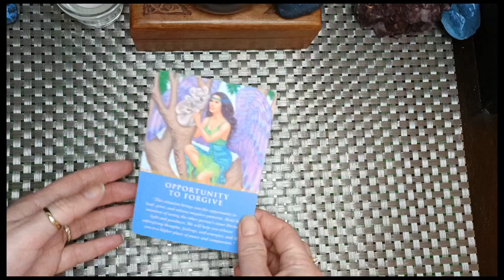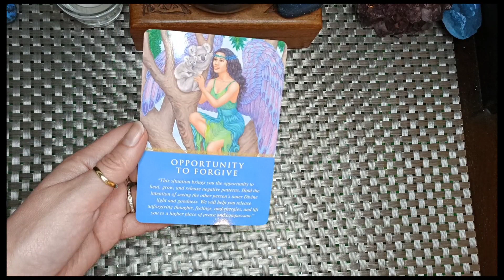ANGEL MESSAGE OF THE DAY ❤️🙏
No other methods of payment will be requested. If it is, it is spam and please block the person. This is protection for us both.
Options will be sent in receipt to email. Booking will take place once an agreed time and method has been agreed and payment has been made. Please note I currently have very limited availability, so if I am unable to obtain the requirements I will notify you of this, and will not make a payment request.
I appreciate your time and patience 😊🙏